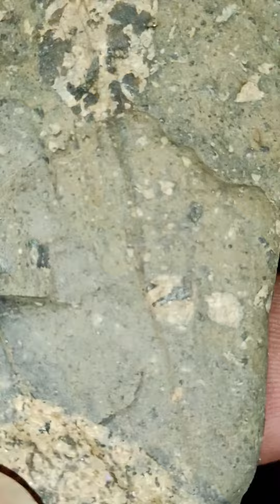metioter block diomond stone specific gravity 2.90